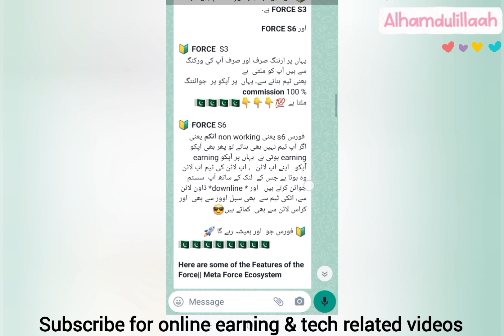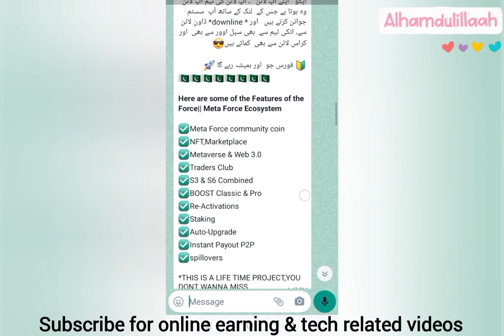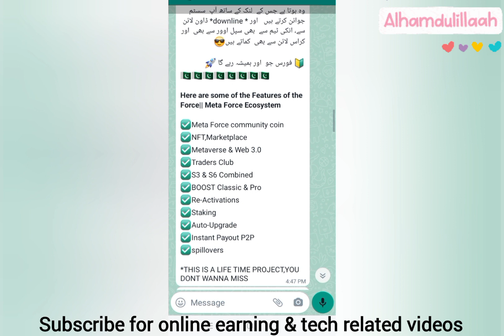Earn money online from metaforce//Sadia digital hub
In this video, forsage busd, forsage se paise kaise kamaye, meta force,  meta force real or fake, meta force me join kese kare, metaforce joining process trust wallet, meta force kya hai, metaforce halat ya haram, metaforce real or scam, metaforce earning without referrel, metaforce non working income, meta force earning app review, meta force full deails, meta force full plan,

sadia digital hub, Sadia Digital Hub, Sadia digital hub, sadiadigitalhub,  SADIADIGITALHUB,

Photos, videos, images or clips used from youtube or google in this video are for educational purposes only and are protected by fair use act section 107 used for commentary, criticism, news or education for transformative use.

Regards:
Sadia Digital hub